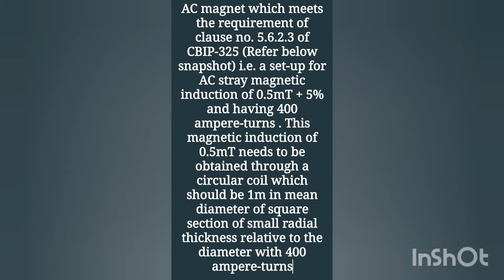MAGNETIC COIL FOR ENERGY METER TESTING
INGRESS PROTECTION TESTING EQUIPMENT
 FIRE HAZARD TESTING EQUIPMENT
 APPLIANCE TESTING EQUPMENT
 LIGHTING TESTING EQUPMENT
 LOW& MIDIUM VOLTAGE SWITCH GEAR SHORT CIRCUIT TEST EQUIPMENT
 CABLE TESTING EQUPMENT
 MOTOR & PUMP TESTING EQUPMENT
 ENERGY METER TESTING EQUPMENT
 HIGH VOLTAGE & IMPULSE TESTING EQUPMENT
 MATERIAL TESTING EQUPMENT
 PUFF PANEL TEST EQUIPMENT
 PV MODULE SOLAR TEST EQUIPMENT
 FURNITURE TESTING EQUIPMENT
 TOY TESTING EQUIPMENT
 HDPE AND PVC PIPE TEST EQUIPMENT
 SPECIAL PURPOSE MECHANE& FIXTURE
 SPECIAL PURPOSE TROLLEY
 AUTOMATIZATION SOLUTION

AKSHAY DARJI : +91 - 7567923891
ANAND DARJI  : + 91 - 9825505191